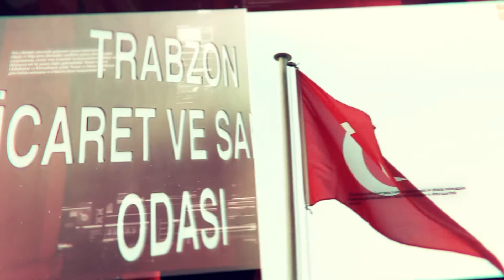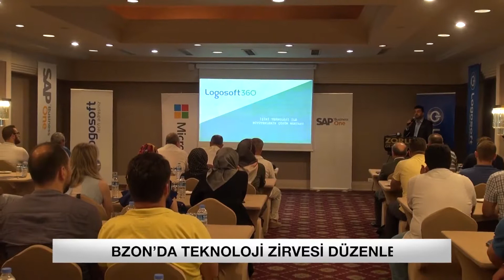AĞUSTOS 2018 MECLİS FAALİYET FİLMİ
Trabzon Ticaret ve Sanayi Odası ağustos 2018 Meclis Faaliyet Filmi